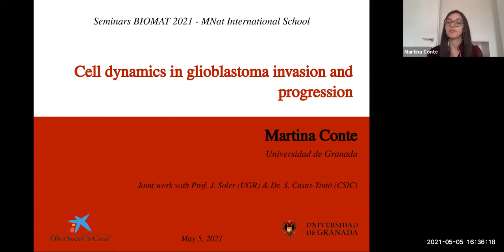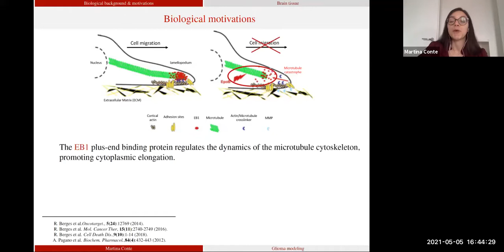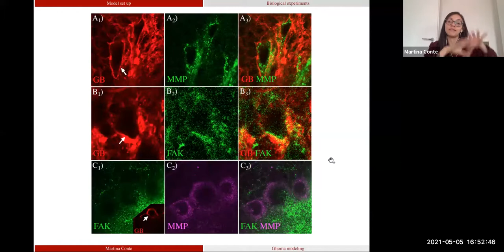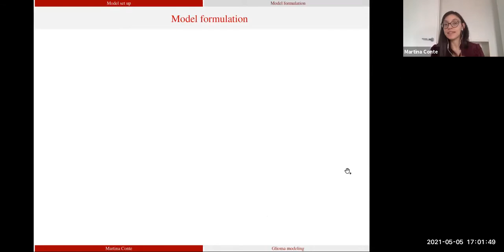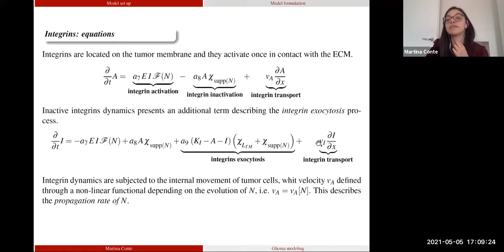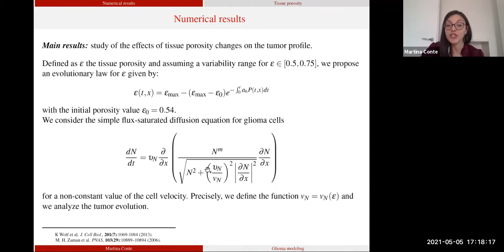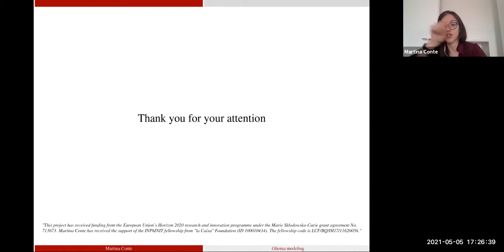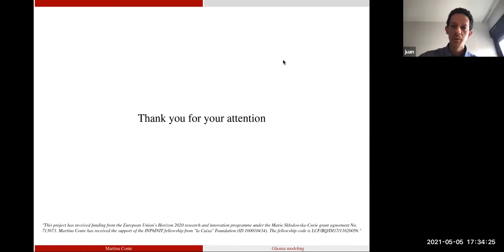Martina Conte | BIOMAT 2021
BIOMAT 2021. MNat International School - 5 May 2021
University of Granada

Speaker: Martina Conte (University of Granada)
Title: Cell dynamics in glioblastoma invasion and progression